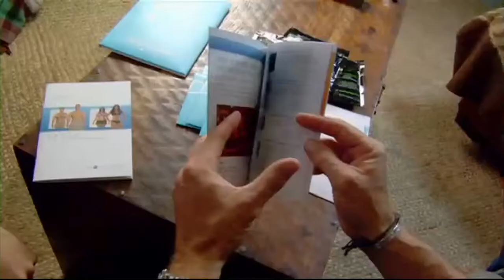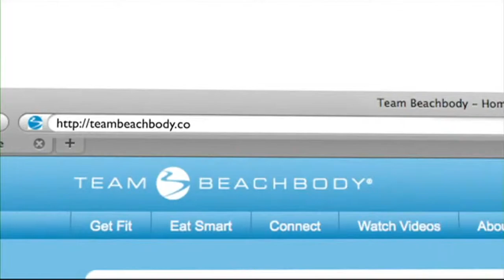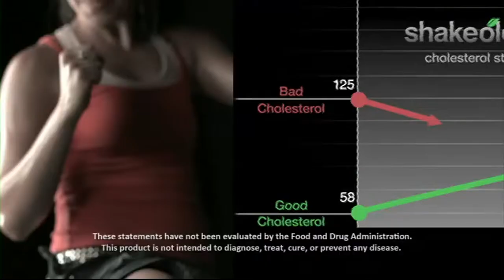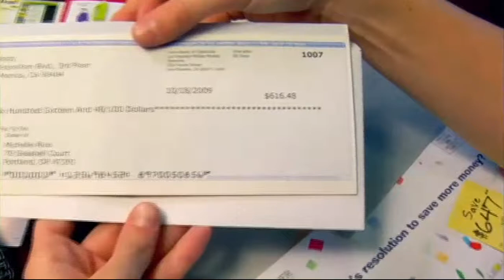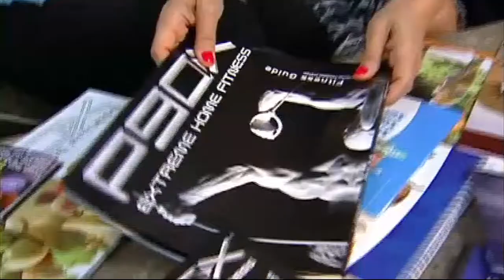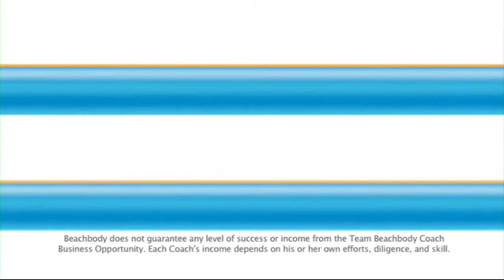Introducing Team Beachbody - 3rdJohnFit #15.2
Are you doing something you are passionate about? Are you making money doing it? Maybe you are already. But if you are not, consider becoming a Team Beachbody Coach TODAY!! Inspire others to achieve their health, fitness and financial goals and everyone can enjoy a healthy, fulfilling life. It's truly is that simple.

I can show you how to succeed and how to build a legacy for yourself! You can find me on Google+, Facebook, Twitter, LinkedIn, Instagram - almost any social media outlet today. I can't wait to work with you!